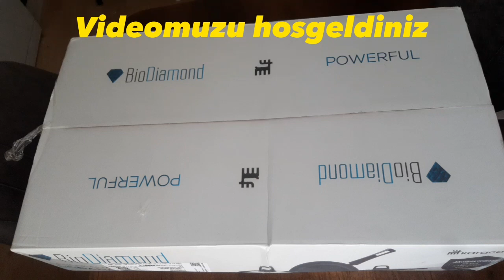Karaca Biodiamond Powerful Antibakteriyel 7 Parça Tencere Seti | Karaca Tencere Seti Kutu Açılımı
Karaca BioDiamond Antibakteriyel Powerful 7 Parça Tencere Seti

Doğanın en dayanıklı harikası gerçek elmas kristallerinden üretilen Karaca BioDiamond Powerful Antibakteriyel 7 Parça Tencere Seti, gücünü ve sağlamlığını tam da buradan alır. Ultra dayanıklılık ve çizilmezlik özelliği sayesinde metal mutfak gereçleri ve el blenderı ile güvenle kullanılabilir.

Üstün yanmaz yapışmaz yüzeyi ile et, balık, yumurta ve sebzelerinizi yağ kullanmadan sağlıklı bir şekilde pişirebilirsiniz. Gümüş nano partiküllerle kaplanan kulplar uzun yıllar antibakteriyel kalma özelliğine sahiptir. Set içerisinde bulunan 18 cm tencere, 22 cm tencere, 26 cm karnıyarık tencere ve 26 cm tava ile mutfaktaki tüm ihtiyacınızı karşılar.

Set İçeriği

18 cm Tencere (1.7 Litre)
22 cm Tencere (3 Litre)
26 cm Karnıyarık Tencere (2.9 Litre)
26 cm Tava (1.9 Litre)
Malzeme: BioDiamond

Özellikler

Bulaşık makinesinde yıkamaya uygundur.
İndüksiyon kullanımına uygun değildir.
Tava kapağı hariç set içeriğine kapaklar dahildir.
10 yıl garantilidir.
Ürün Özellikleri

Marka
Karaca
Model No
Barkod
Renk
Siyah
Malzeme Türü
Bio Diamond
Ürün Grubu
Tencere Seti
Menşei
Garanti Yılı
10 Yıl
İndüksiyon Kullanımı
Hayır
Ürün